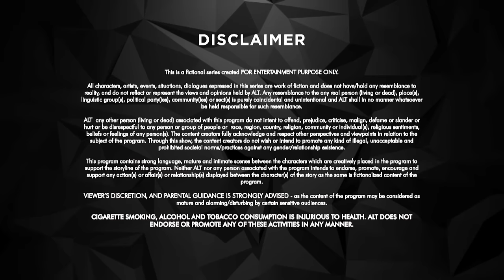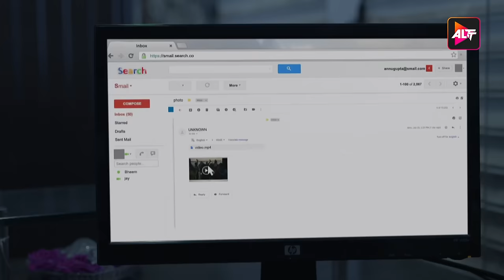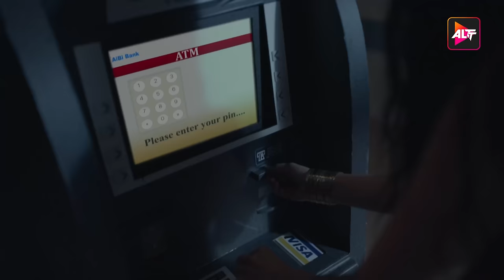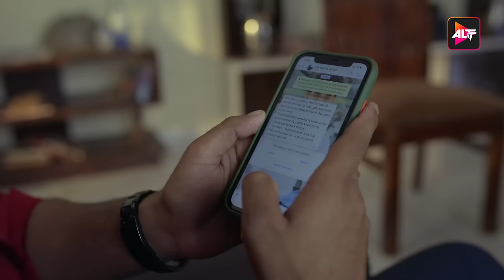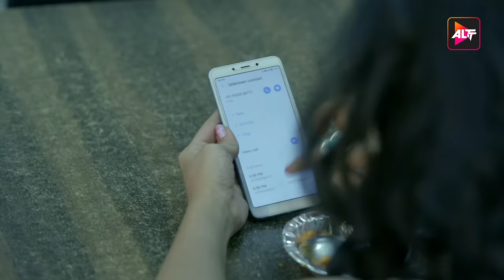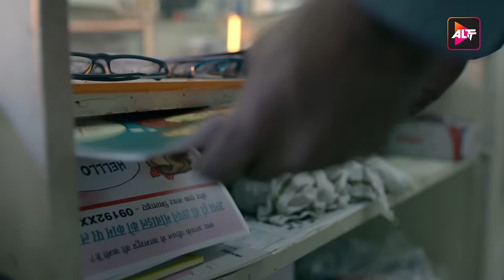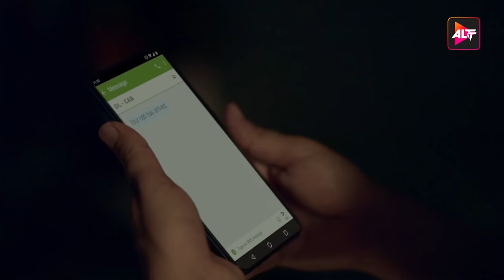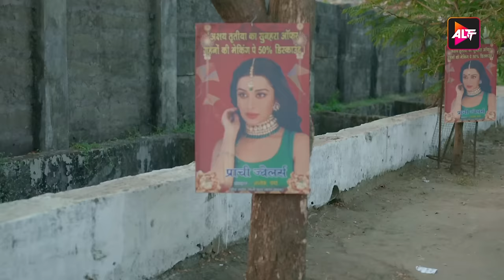Helllo Jee | Nyra Banerjee, Rahul Sharma, Mrinalini Tyagi | New Released Indian Hindi Movies 2024